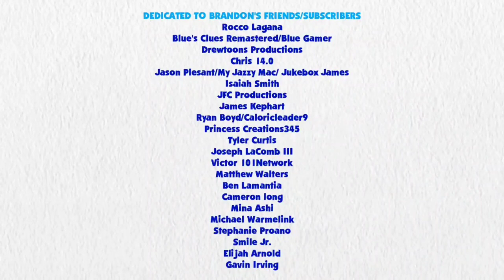Blue's Clues and Rainbow Dash: Skidoo Series Episode 31 - Fluttershy's House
Rainbow Dash and Blue are skidooing to Fluttershy's House.

Credit: Ben Casey, RoccoTheBlue'sClues&OtherShowsFanatic3000, Jordan Gwartney, Alexander Bex, Botchan-MLP, Gouhlsrule, rupahrusyaidi and Other Vector Artist